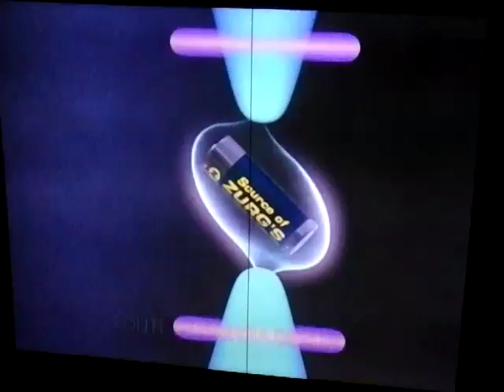toy story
toy story é um filme estadunidense de a ventura e comedinha 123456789